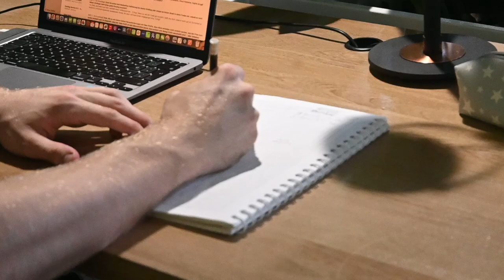Stay Cool in High-Pressure Situations with these 3 Tips!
Together, let's create a future we're proud to call our own!